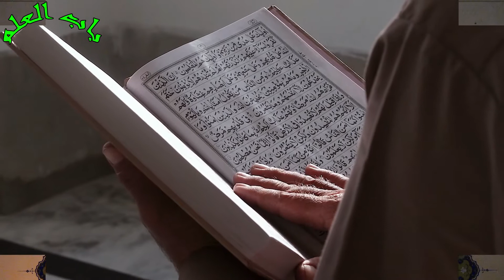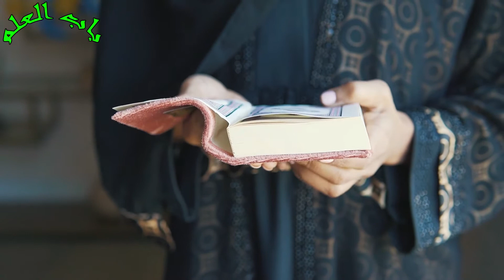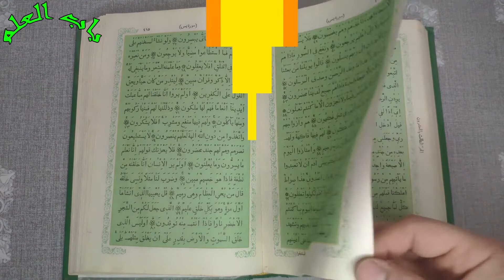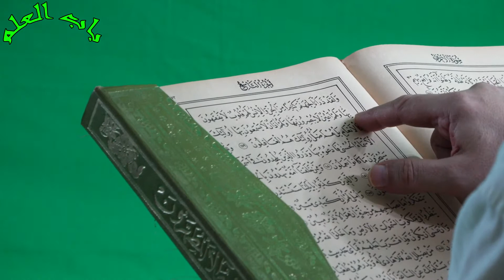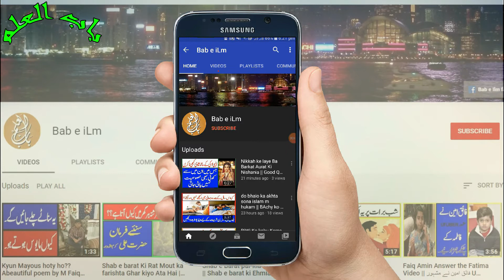Quran e Pak Kay Para No 5 Ka Khulasa || Full Bayan || Quran ki tafseer || Bab e ilm